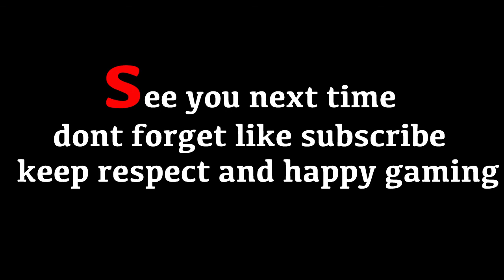Horizon Zero Dawn cerita anak yatim piatu